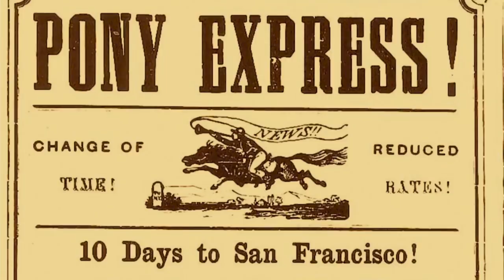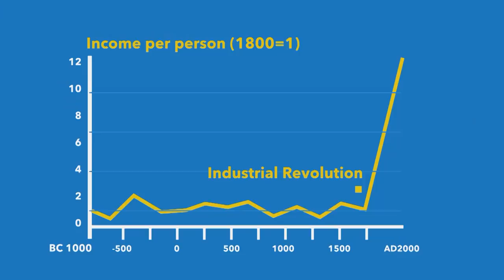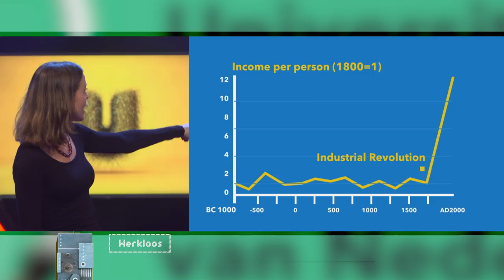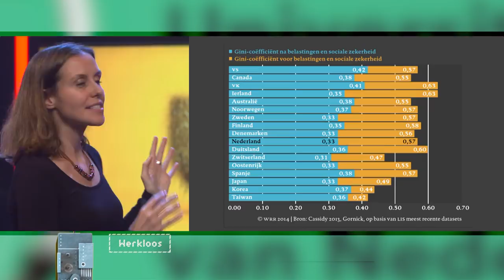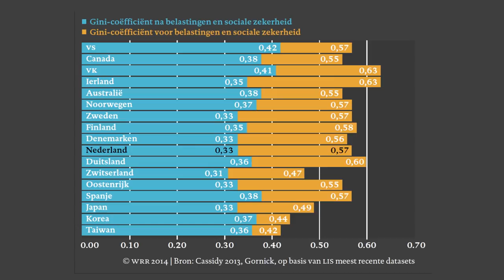Welke banen kunnen robots níet overnemen? | WERKLOOS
Mensen zijn geen paarden. Logisch toch? Maar waarom hebben robots, paarden en mensen dan toch zoveel met elkaar te maken? Dr. Anna Salomons van Universiteit Utrecht kan het je vertellen.